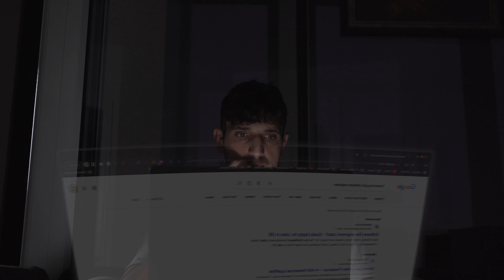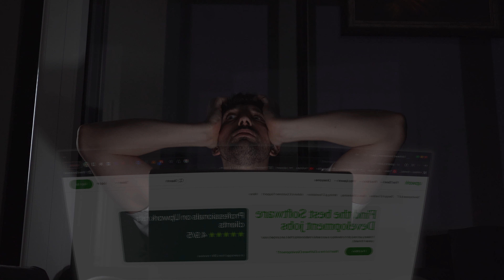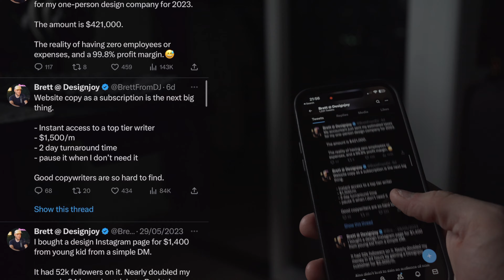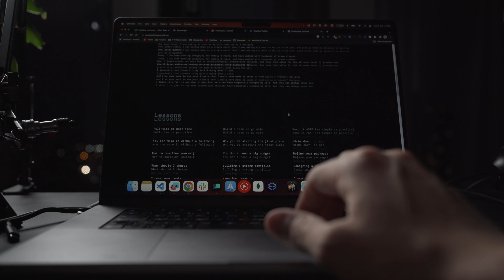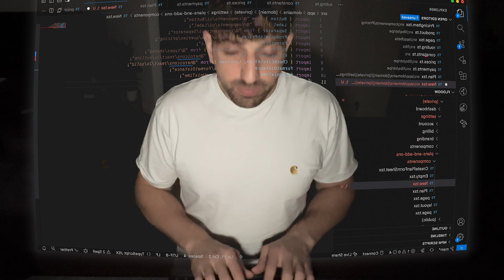My SaaS helps my users to make money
I'm Anthony, I'm a full stack software engineer in London. Let me introduce my the new product I'm working on and why: a service that would help anyone to productize themselves like Brett did with design joy.

Productizing yourself means that you create a subscription around your unique skill -- I truly believe this is the future of freelancing!

My new product will help people make money online and I'm so exited to start this journey with you onboard!

You can join the beta on breeew.com and if you wish come talk with me on twitter too

Anthony

🤝 About me:
I'm Anthony, I started to code when I was around 12 years old and completely fell in love with the freedom and creativity that it gaves me. Since then I went from side projects to side projects and eventually made a living out it. Today I want to share my experience with everyone and talk about what it means to be to be a developer and also stories around my projects and learnings.